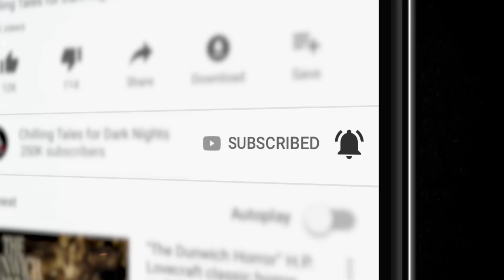"Tricks" S11E21 💀 Scary Stories Told in the Dark (Horror Podcast) Creepypasta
I'm your host, Otis Jiry – and in this, our Halloween episode of the season, we will be focusing on a very special subject...pumpkins.

However, we are not celebrating with pies, or muffins, or
even those spiced lattes everyone seems to have this time of year. No, these pumpkins don’t exactly mean us well, as we shall soon be seeing. Up on my mantle, I have three jack-o- lanterns, all carved up and lighting up the parlor with a few flickering candles, and we will talk about each in turn.

You’re listening to the standard edition of tonight’s program, which contains the first two spine- tingling stories. If you’d like to show your support and enjoy an extended version of this and other episodes, with twice the terror, visit Simply Scary Podcast [dot] com and click “Patrons” in the upper menu to sign up today. Thank you for your support!

SKIP TO THE MEAT: (00:05:33)

CREDITS
“Smashing Pumpkins” by Nicholas Gray (00:05:33)
“The Jack-o-Lantern Men of Willow Wood Hill” by The Vesper’s Bell (00:42:18)